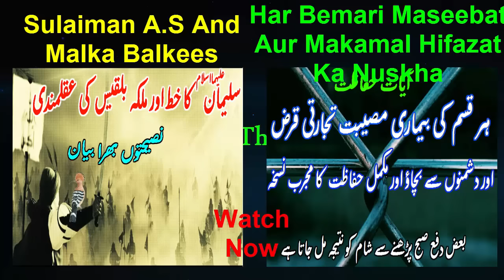Imam Kaaba Sheikh Shuraim Ka Sacha Waqya Tableegh